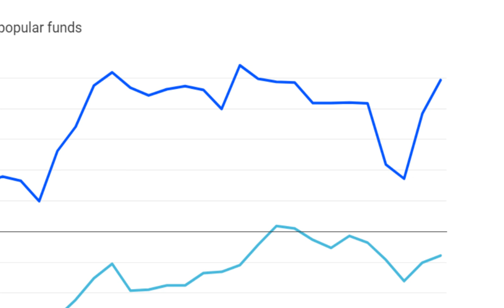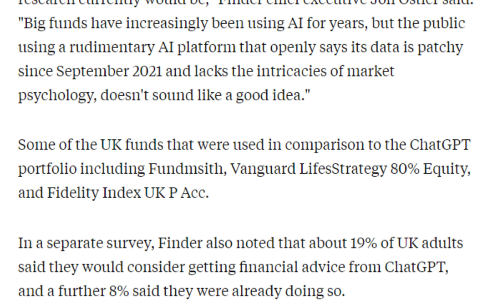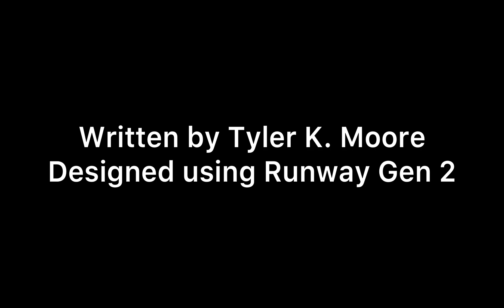Chat GPT defeats London UK Stock Market (Ai Generated Short Documentary)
Chat GPT continues to break barriers. This time Chat GPT outperforms some of London's top investment firms.

"ChatGPT created a portfolio of 38 stocks, and the bot has outperformed top competitors in the UK."

Society is moving at a evergrowing pace. Is Chat GPT just another distraction? OR, is it the future? Big firms have been using artificial intelligence for years. It's now available to the public. Does this level the playing field?

(Video created using Runway Gen2)
(Voice Over using synthesys.io)
(Written by Tyler K. Moore)

*SOURCES*

Ai Generated Commercials, Ai generated short films, and Ai generated documentaries or movies will be the future. Can this compete with the Hollywood giants? Will this grant independent filmmakers more access to create? There's been many things generated since the Ai Generated Beer Commercial. Now people are making Ai generated tv ads and so much more. Can't wait to see what the future holds.